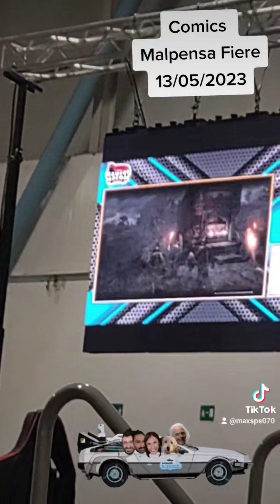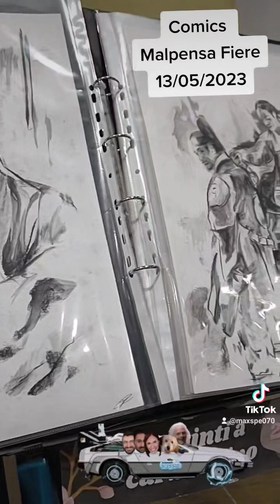comic Milano Malpensa Fiere ritorno al futuro 😎